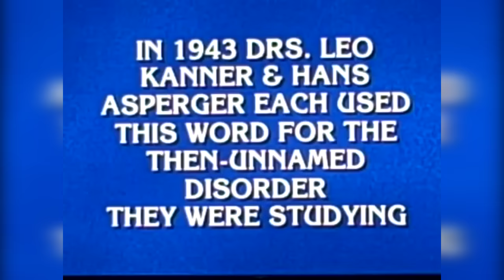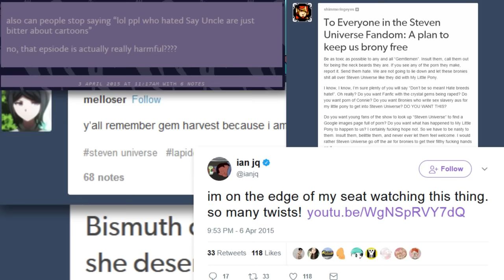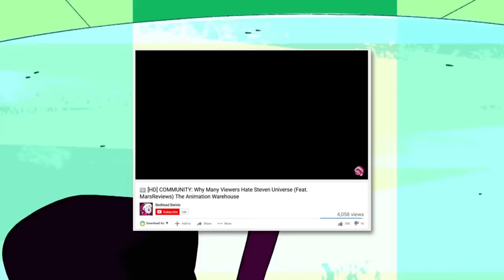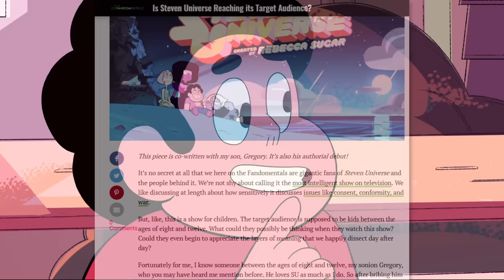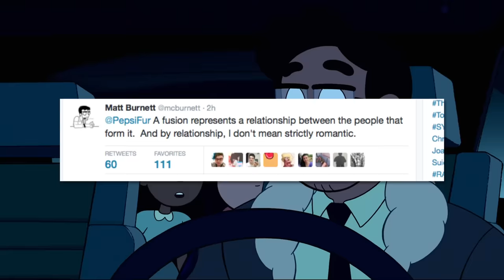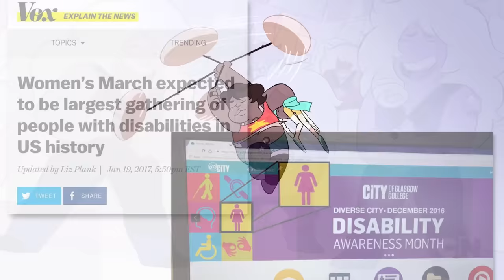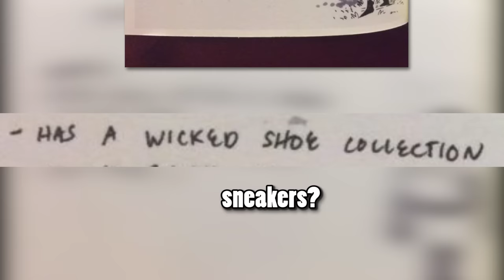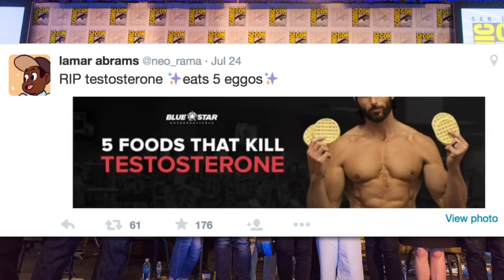Steven Universe: A bad show made by awful people for a garbage fanbase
I love talking ish